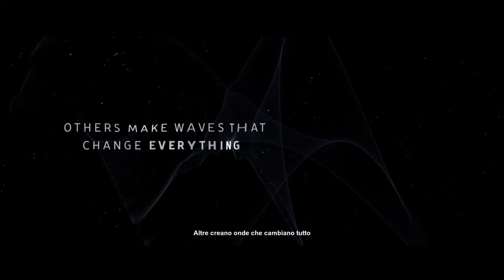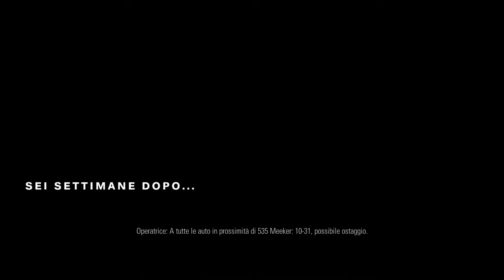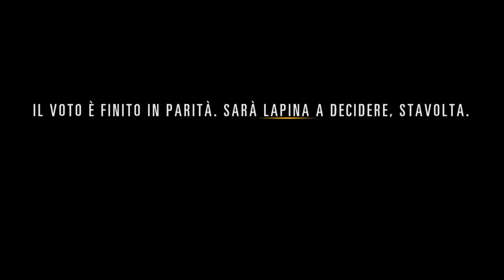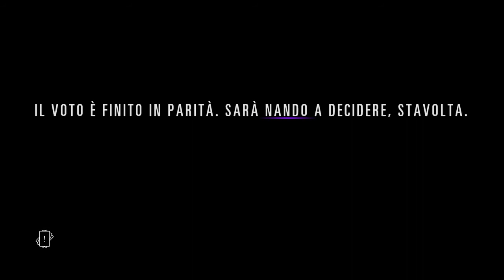Hidden Agenda - Modalità Storia - Gameplay ITA (Ep. 1)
HIDDEN AGENDA